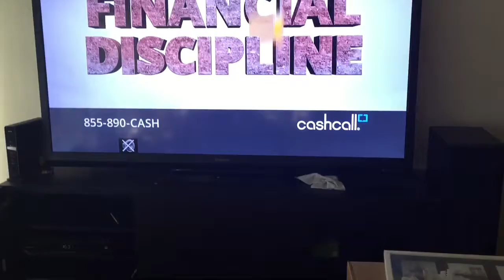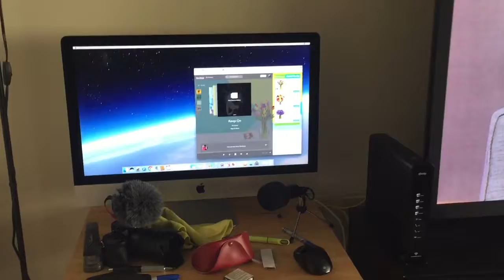Eric B's Daily Vlogs #88 - Moving Sucks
Moving down the hall and moving sucks!!